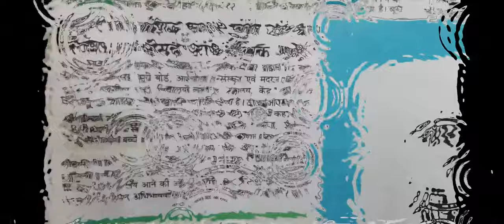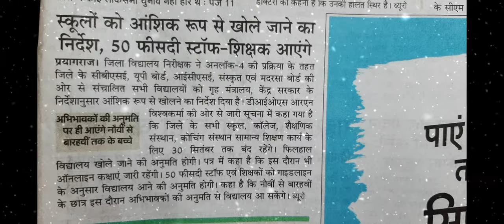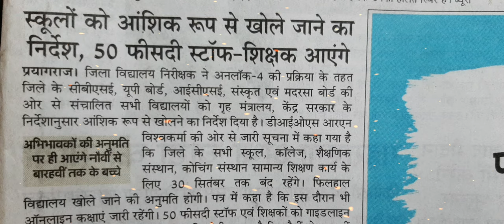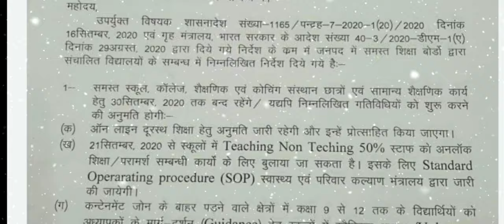Schools Reopening in Prayagraj ?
Background music is from
YouTube creative content